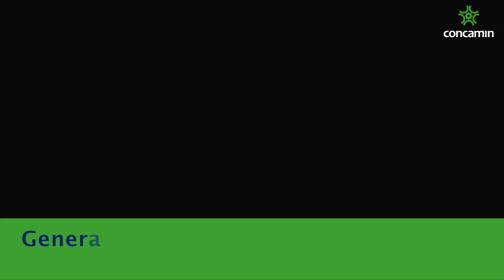Aniversario 105 CONCAMIN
En la CONCAMIN celebramos 105 años de ser el organismo cúpula de representación de los distintos sectores industriales.
Estamos comprometidos con el crecimiento económico de nuestro país.
Gracias por ser parte de nuestra trayectoria.